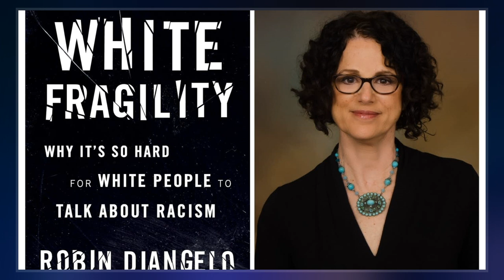Robin DiAngelo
Robin J. DiAngelo  is an American academic, lecturer, and author working in the fields of critical discourse analysis and whiteness studies. She is known for her work pertaining to white fragility, a term which she coined in 2011.